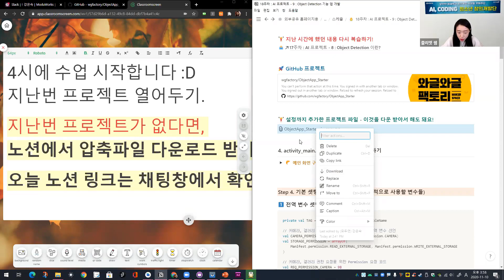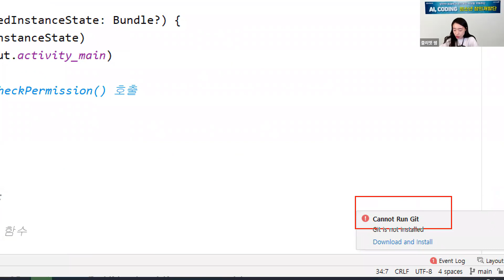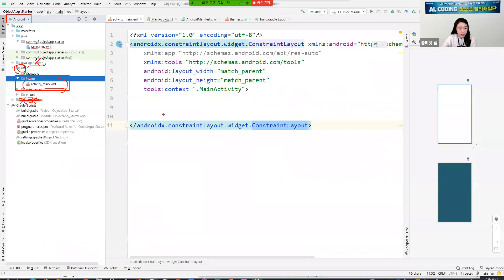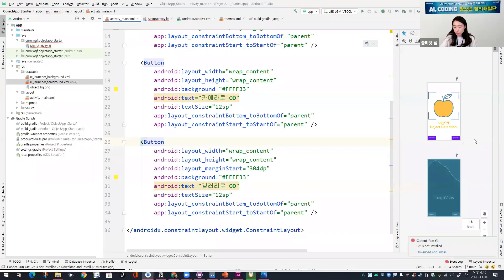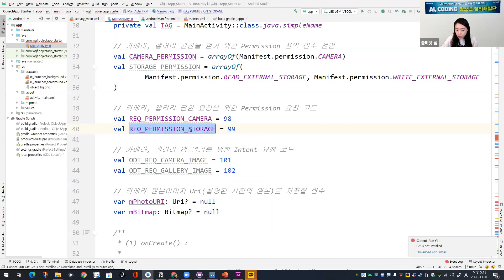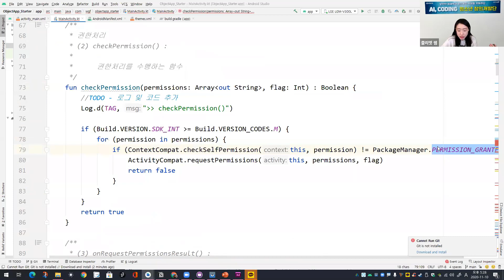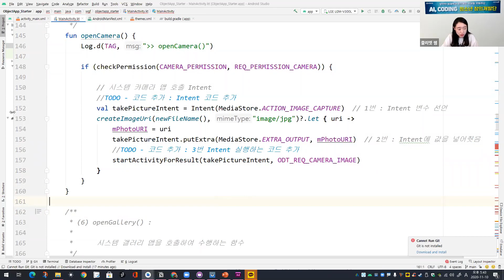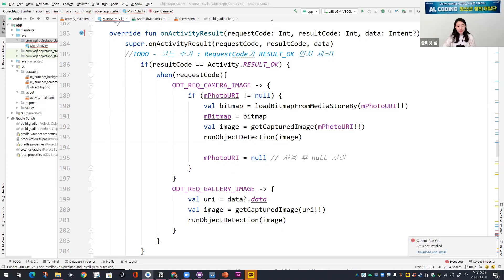[AI, 코딩을 활용한 청소년 창의개발단] 18주차 AI 프로젝트 : Object Detection 앱 개발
[이 챕터에서는 무엇을 배울까?]

 이번 챕터에서는 인공지능의 물체 검출 앱을 완성시켜 보도록 하겠습니다! 1.ML Kit을 활용한 Object Detection 앱 개발

[18주차 학습 목표]
1.카메라 기능이 들어간 메인 화면 구성을 할 수 있다.
2.안드로이드 카메라 기능을 구현할 수 있다.
3.ML Kit 함수를 활용한 물체 인식 기능을 구현할 수 있다.

[18주차 학습 내용]
Step 1. 화면 레이아웃 구성하기
step2.  카메라 기능 구현하기
step3. 물체 검출 기능 구현하기